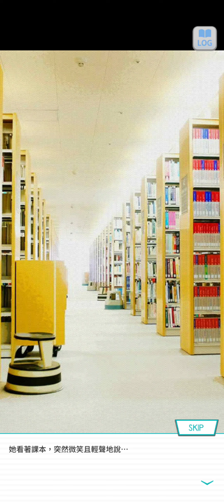42~乃木恋 戀愛故事~与田 祐希 ~ 9 ~ 《請告訴我》